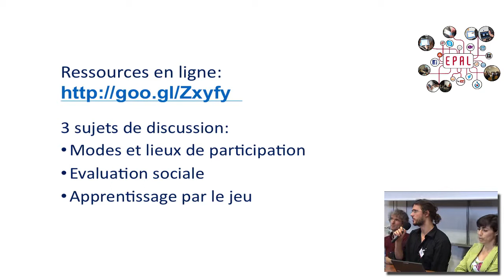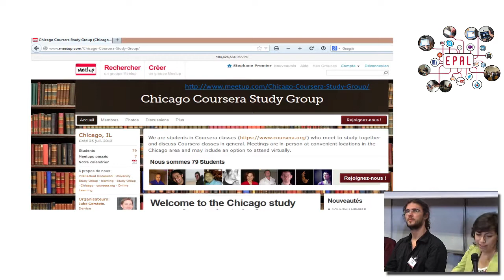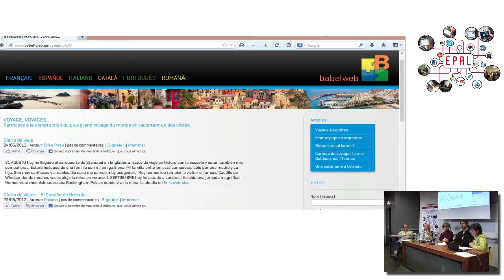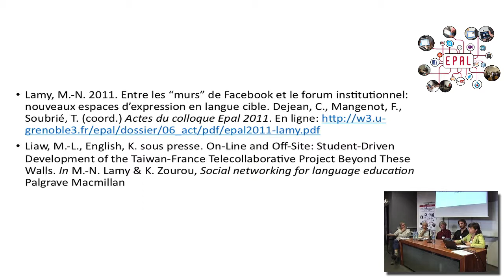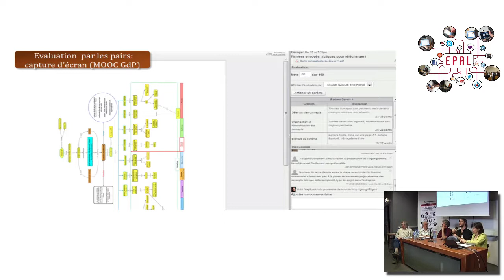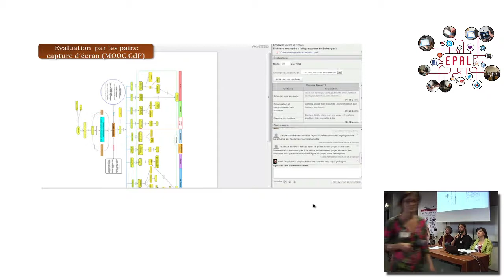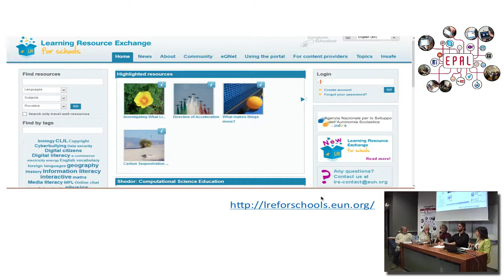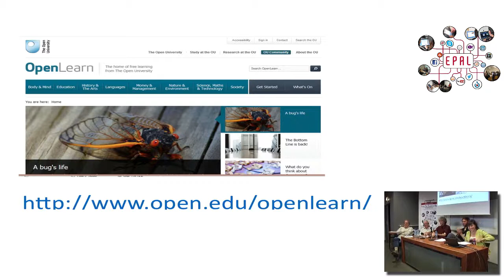Table ronde-Apprentissages collectifs informels en réseau : où, avec qui, comment, pourquoi ?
"Parmi les différents angles d’attaque permettant d'aborder les apprentissages collectifs informels en réseau, quatre ont été choisis et serviront à baliser la discussion : modes et lieux de participation, rôles, apprentissage par le jeu (game based learning) et évaluation."